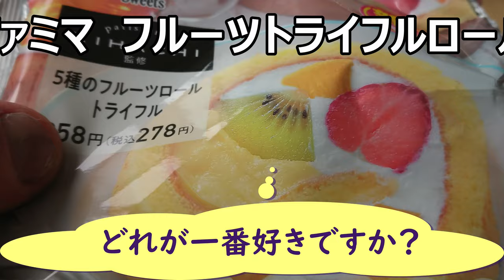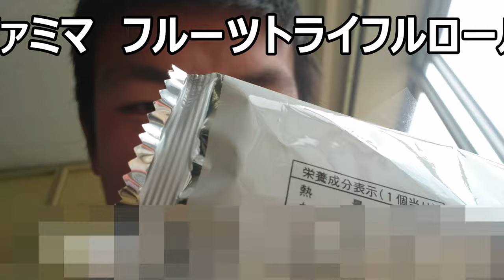ファミマ 五種のフルーツトライフルロールを食べてみた。どのフルーツが一番良いかな？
ファミリーマート　五種のフルーツトライフルロールを食べてみました。どのフルーツが一番美味しいのか、その点も気になります～
贈り物は此方まで↓
〒153-0042